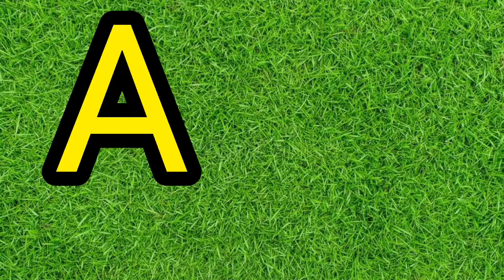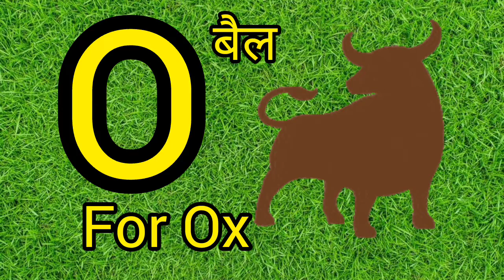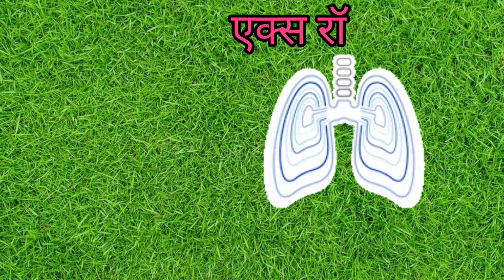A For Apple/B For Butter/A B C D Song/ abcd phonics Song/अ से अनार/हिंदी वर्णमाला@youtubevideo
phonics Song 2 With Two Word/A For Apple/a b c d Alphabet Songs With Sound For Children@youtubevide

a b c d / phonics Song / a for apple/ b for book / c for cat / d for duck A B C D song @youtube

a for Apple wala
abcdeggf
abcd varanmala
english varanmala
kids alphabet
Alphabet for kids
abcdefghh

abcd song
abcd
abcd Alphabet song
alphabet
Small abcd
123 song
alphabet kartoon
alphabet song
Alphabet song nursery rhymes jollibee
alphabet blocks
alphabet sound
abcdef abcd song
abcd song
abcd song super simple song
abcd 123
amall abcd
small abcd
abcd chu chu tv
abcd Write
abcd song
abcd cartoon
abcd song
phonics song
abcd alphabet song for children
abcd
abcdrehkkgf
abcd
abcd
abcd123 to children
abcd
abcdeg
ABCD
abcd song
abcd
abcd
abcder
aforapple
bforbanana
cfor cat
dfordog
efitelefhsnt
abcd
abcd
abcdkids
abcd nursery
abcd nursery

abcd
abcd Alphabet
phonics song
abcd song
baby song
kids song
new song
phonics Song
phonics songs
learn
abc song
Children's Song
abc songs for children
sounds
Animation
Cartoon
Songs
Animated
preschool
education
rhymes
alphabets
Song
nursery rhyme
music
children
kids songs
chuchutv
songs for children
kids
children songs
music for children
teach
alphabet songs for children
School
Word
Alphabet Song
ChuChuTV
abcd songs
nursery rhymes
english varnamala